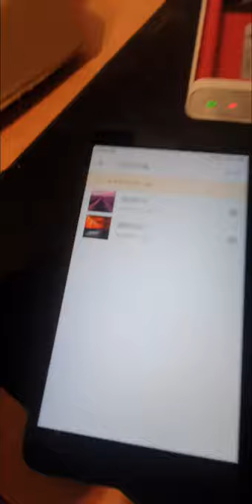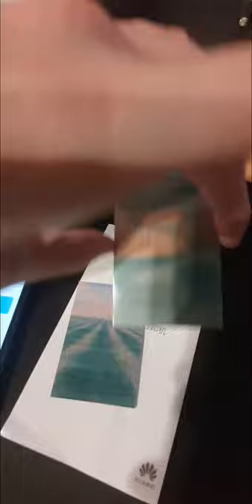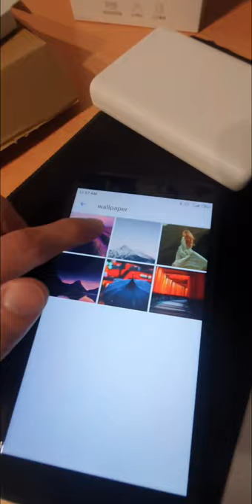Huawei photo printer problem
Bought this photo printer from vopmart.my via Shopee & it’s not working